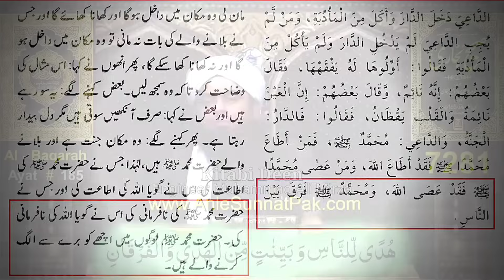Qur'an Main Likha Hai Qur'an Direct Parhne Wala Gumrah Ho jata hai ?? By Engineer Muhammad Ali Mirza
Qur'an main likha hai Qur'an direct parhne se banda gumrah ho jata hai.Qur'an main likh howa hai ulma e soo ki example Donkey ki see hai